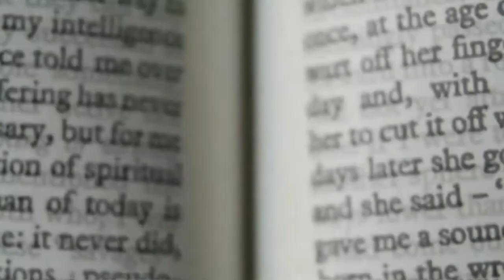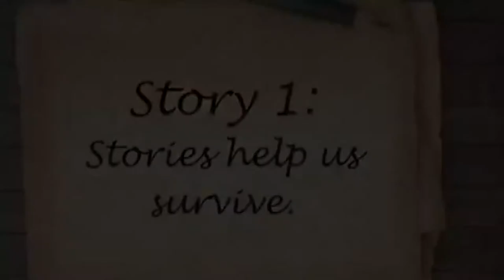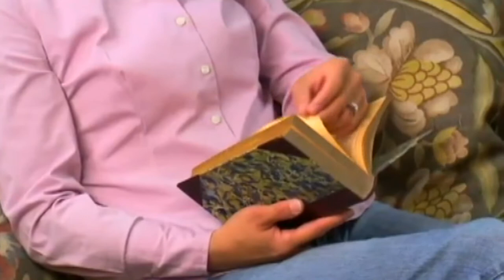Three Stories About Why We Love Stories (Unit 6)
"Three Stories About Why We Love Stories"takes the form of three stories to tell us why humans have loved stories ever since we wrote on cave walls.